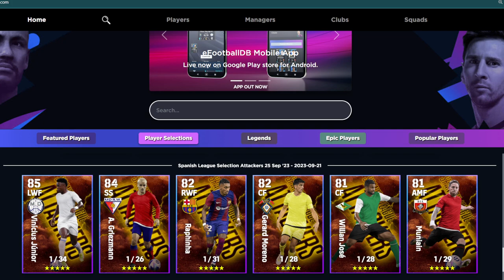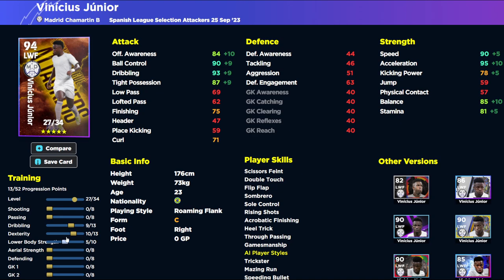eFootball 2024 | SPANISH SELECTION + UPCOMING CARDS PREVIEW!